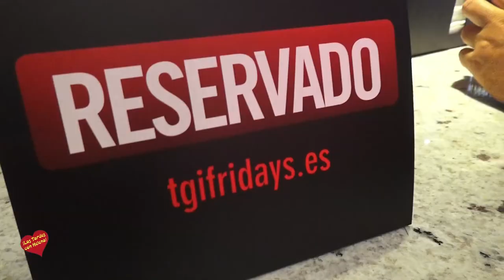Inauguración de Fridays Puerto Banus